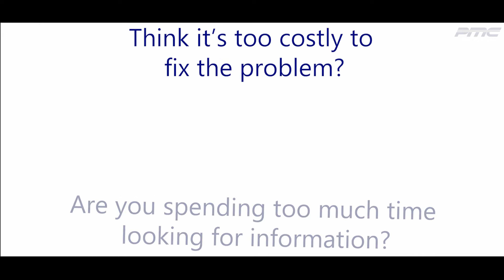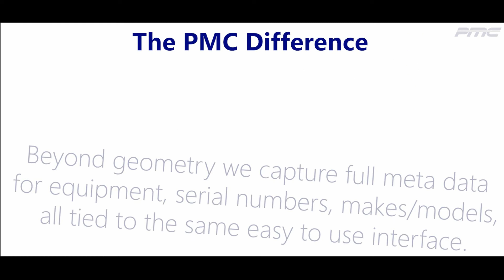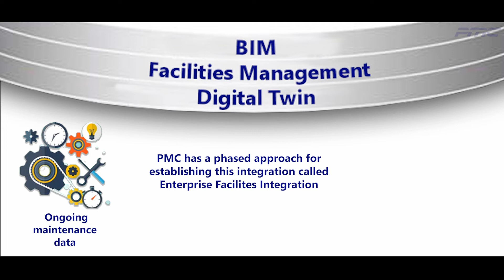PMC | MultiSite Infograph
Our innovative solutions give you and your team near real-time access to information of your locations. All our data is collected in 3D and is AR/VR ready from the start. Cloud-based or on-premises, your entire team can get the information they need, right when they need it.